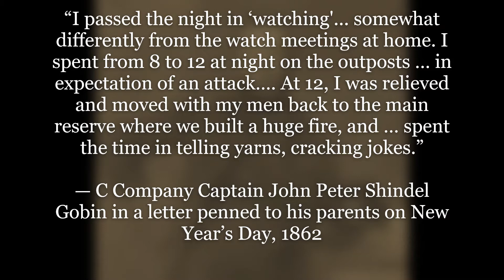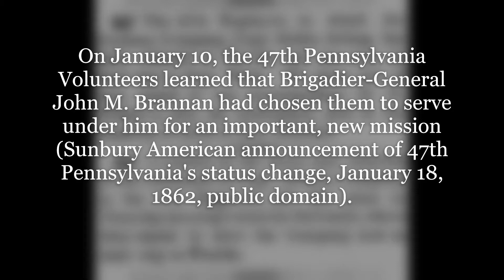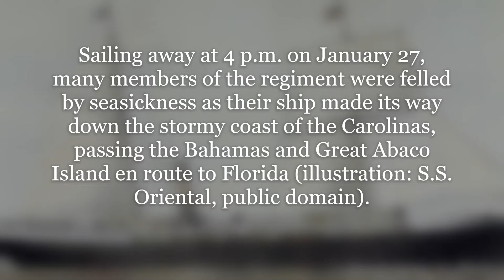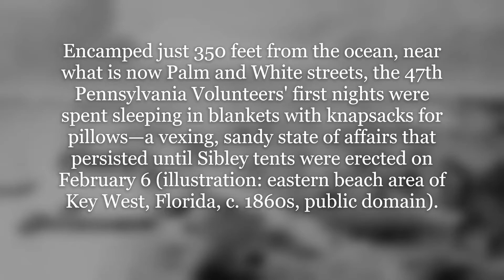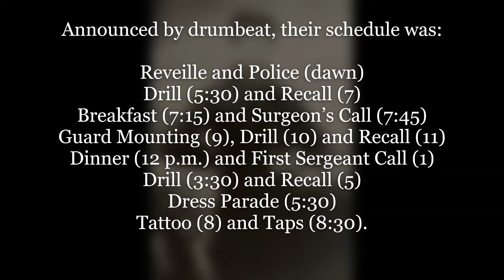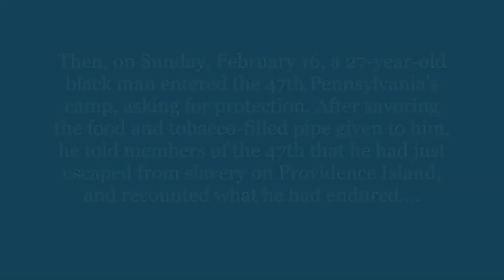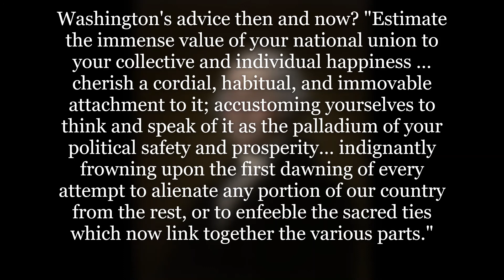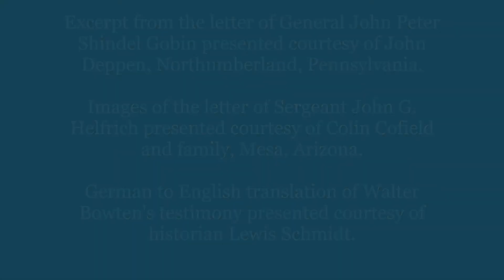47th Pennsylvania Volunteers One Civil War Regiment's Story New Year, New Mission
This video summarizes the activities of the 47th Pennsylvania Volunteer Infantry during its American Civil War service in late 1861 and early 1862. The only regiment from the Keystone State to fight in the Union's 1864 Red River Campaign across Louisiana, the 47th Pennsylvania Volunteer Infantry was stationed at Camp Griffin, Virginia during the fall and winter of 1861, and was then chosen by Union Brigadier-General John M. Brannan to serve under him during a special expedition to Florida, a state which remained strategically important to the U.S. war effort due to the presence of Fort Taylor (Key West) and Fort Jefferson (Dry Tortugas).

The second in a series of videos planned to educate viewers about this regiment's history-making journey, "47th Pennsylvania Volunteers: One Civil War Regiment's Story: New Year, New Mission" sets the stage for this key phase of the regiment's service by briefly reviewing the first casualties suffered by the regiment while it was stationed in Virginia in 1861 and a New Year's Eve that was spent on picket duty that year within range of enemy sharpshooters.

The video then addresses the regiment's departure for Florida, via the S.S. Oriental, provides an example of the religious services conducted by its chaplain (aboard ship), describes the regiment's arrival in Key West and its duties at Fort Taylor, presents the story of an early encounter by members of the regiment with the true ugliness of slavery, and recaps the ways in which members of the regiment celebrated the birthday of President George Washington that year (including a reading of Washington's farewell address from 1796, performances by the 47th Pennsylvania Infantry's acclaimed Regimental Band, and a sack race).